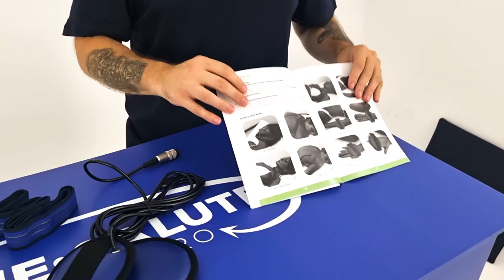Magnetoterapia: Soluzioni di Vendita e Noleggio in Tutta Italia da Azione Salute - Scopri i Benefici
Scopri i benefici della Magnetoterapia con Azione Salute, disponibile per la vendita e il noleggio in tutta Italia. Un trattamento non invasivo che utilizza campi magnetici per affrontare una serie di condizioni, migliorando la tua qualità di vita senza l'uso di farmaci.

Benefici della Magnetoterapia:
Tratta efficacemente condizioni come osteoporosi, fratture, osteonecrosi, varie forme di artrite, sindrome del tunnel carpale, e molti altri disturbi.
Offre sollievo da reumatismi, dolori articolari, fibromialgia, e lesioni cutanee.
Supporta il recupero da lesioni della cartilagine e favorisce il consolidamento di protesi articolari.
Utilizzare la magnetoterapia a casa è semplice con i dispositivi disponibili su Azione Salute. Scegli il modello che fa per te, applica gli applicatori sulle zone da trattare e segui le indicazioni per impostare durata e intensità.

Punti Chiave:
Sicurezza e Non Invasività: Una terapia sicura per la maggior parte delle persone, ma con alcune controindicazioni specifiche.
Controindicazioni: È importante essere consapevoli delle controindicazioni, come portatori di pacemaker, gravidanza, presenza di tumori maligni, infezioni acute, o emorragie.

Consigli Importanti:
Consulta sempre il tuo medico prima di iniziare trattamenti di magnetoterapia per assicurarti che sia sicuro e adatto alle tue esigenze personali.

Per scoprire di più sulla nostra offerta di dispositivi per magnetoterapia e per trovare il prodotto giusto per te, visita il sito Azione Salute a questo
Troverai soluzioni per ogni esigenza, sia per l'acquisto che per il noleggio, con l'opportunità di migliorare significativamente la tua salute e benessere.

Ricorda, la magnetoterapia può essere un prezioso alleato per il tuo benessere. Non esitare a esplorare come può aiutarti a vivere una vita più sana e confortevole.